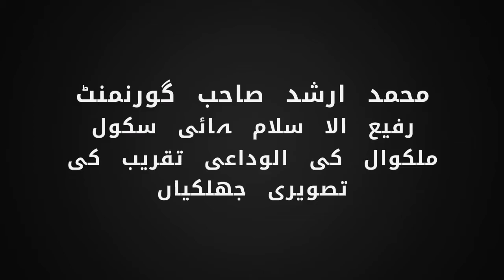Pictures of the farewell ceremony of the respected teacher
Pictures of the farewell ceremony (retirement) of the respected teacher

Last Saturdays our respected teacher Muhammad Arshad Sb retired after serving the Education department Govt. of Punjab for almost 41 years. He retired from Govt.Rafi-ul-Islam High school Malakwal. He started his job from Govt. High school Pind Makko.
This video contains Pictures of the farewell ceremony of the respected teacher with beautiful background audio
ہمیں اساتذہ سے پیار  ہے   We love our teachers